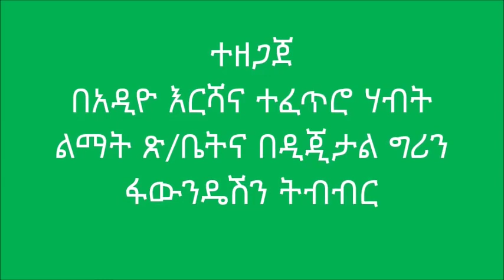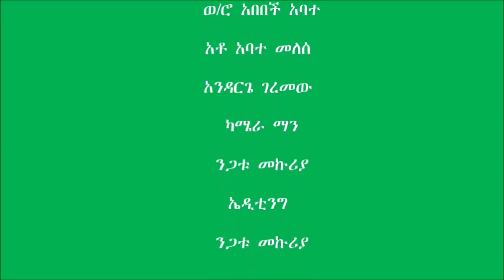Adiyo _ Small Scale Poultry House Preparation